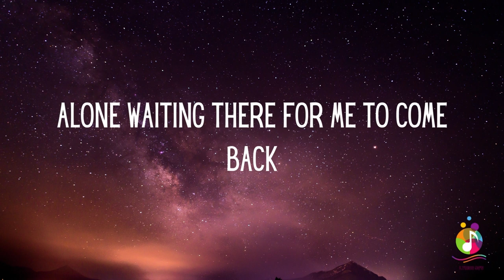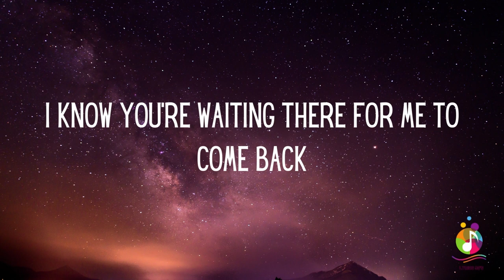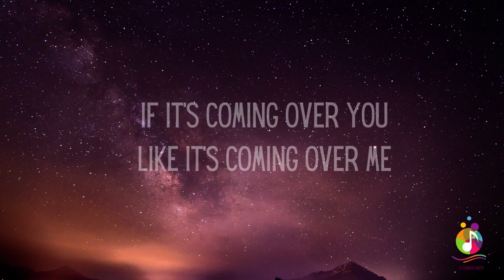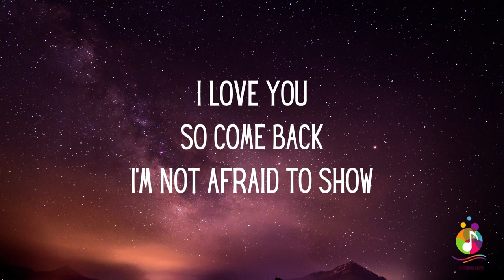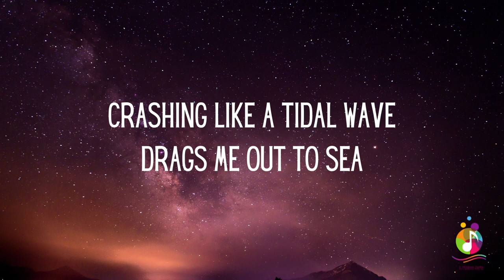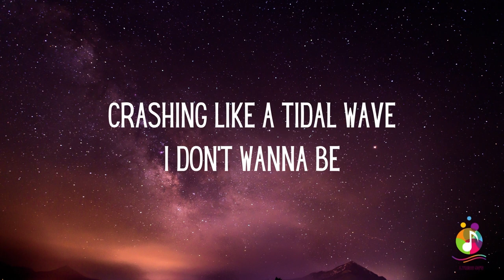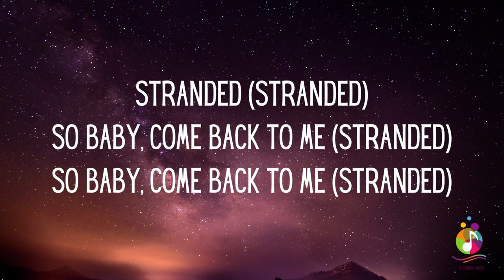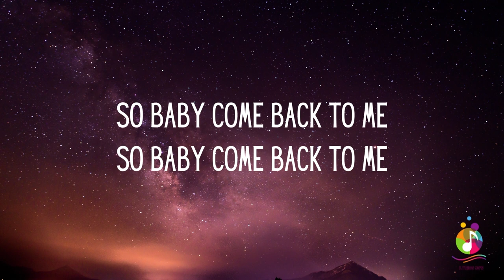Jennifer Paige - Stranded (Lyrics)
And Comment...Thanks.

"Stranded" was covered in 2001 by Jennifer Paige and was released as the second single from her second studio album Positively Somewhere (which also featured a cover of another Plumb song, "Here With Me"). This song became a massive airplay hit in some parts of Europe, most notably in Germany, where it reached top 10 positions on airplay charts. It was also popular in Japan and Italy.

Stranded (Lyrics)
You know it breaks my heart
To see you standing in the dark
Alone waiting there for me to come back
I'm too afraid to show
If it's coming over you
Like it's coming over me
I'm crashing like a tidal wave
That drags me out to sea
I want to be with you
If you want to be with me
Crashing like a tidal wave
I don't want to be
Stranded
Stranded
Stranded
So baby come back to me [Stranded]
I can only take so much
These tears are turning me to rust
I know you're waiting there for me to come back
Stranded
Stranded
Stranded
Without you
I'm stranded
I love you
So come back
I'm not afraid to show
Drags me out to sea
You want to be with me
Stranded
It's coming over you [Stranded]
Coming over you
Coming over me
So baby come back to me